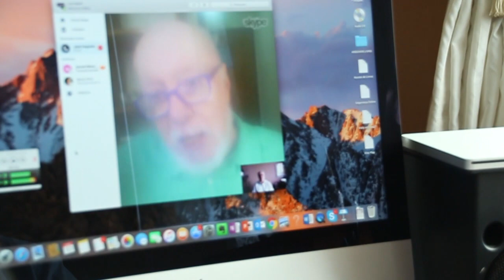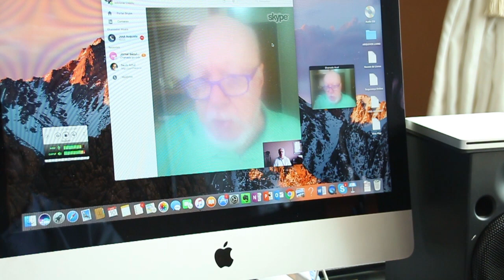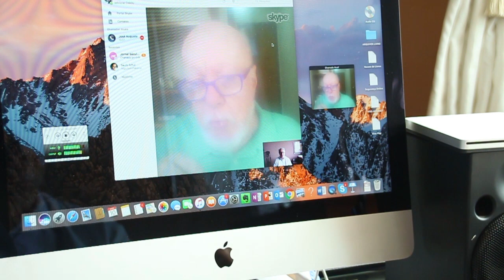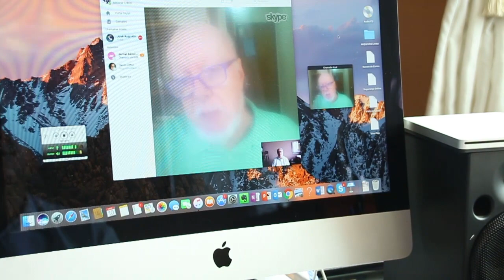José Augusto Ribeiro sobre Vargas e Petrobras, no Sala de Visitas com Luis Nassif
Escritor e jornalista, José Augusto Ribeiro, lança dois livros sobre a Petrobras e o papel de Getúlio Vargas na criação e permanência da petroleira: "Getúlio Vargas - A saga da Petrobrás" e "Getúlio Vargas, a Morte com um Sorriso", disponíveis em eBook pela Amazon.